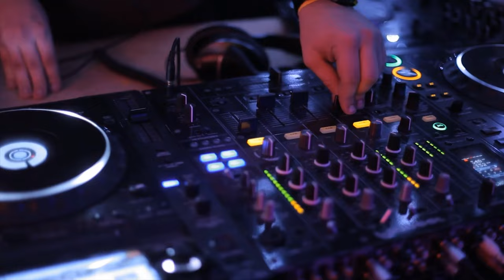Funk Da Mumia || Quincas Moreira || Copyright Free Music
Copyright Free Music || Funk Da Mumia || Quincas Moreira

This music for those who are looking for Copyright Free Music
or Songs to use in their videos or Channels.

Title: Funk Da Mumia
Artist: Quincas Moreira